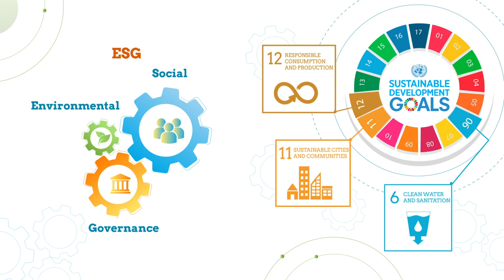Smart Environmental Management Solutions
Worried about the climatechange

More Acidic Ocean?
Higher Sea Levels?
Global Warming?
No access to fresh and safe water?
Excessive Energy Use?
High Operating Costs?

Don't worry! Greenvironment successfully implemented sustainable solutions for Water, Energy & Environmental Infrastructure in Commercial establishments, Residential Communities, Industries, and Institutions that help for cleanearth

Using IoT & Artificial Intelligence, the complete ready-to-deploy real-time monitoring (RTM) solutions provide real-time data, predict faults and troubleshoot insights with the power of data science. We offer more innovative ways to save your costs, boost the efficiency of your assets and save the environment by following regulatory compliance. Let's join hands to keep your Environmental Social Governance (ESG), goals achieved.